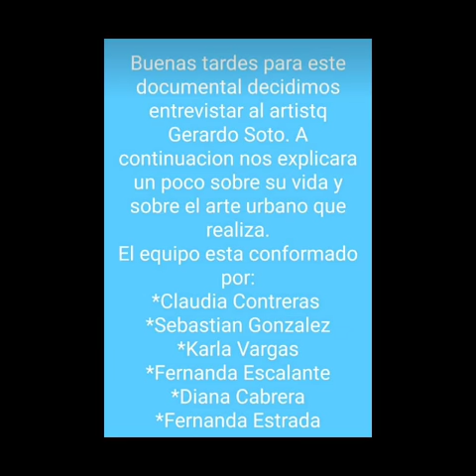Documental Arte Urbano - Gerardo Soto Chavez 2B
Integrantes:
-Karla Vargas
-Michelle Estrada
-Fernanda Escalante
-Claudia Contreras
-Diana Cabrera
-Sebastian Gonzalez